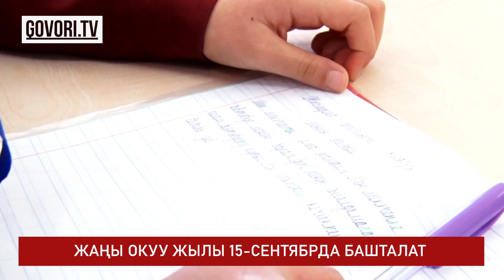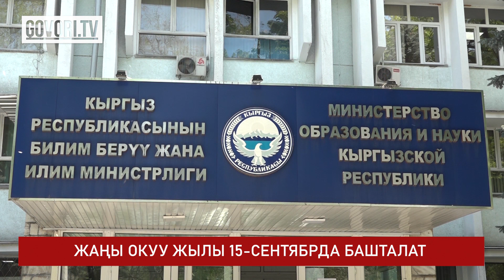Соңку жаңылыктар: Сарыбашов мэрликтен кеткенин жар салды.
КОРОНАВИРУС БОЮНЧА  АКЫРКЫ АБАЛ
Коронавируска каршы республикалык ыкчам штабдын бүгүнкү, 12-августтагы маалыматына караганда, кечээтен бери Кыргызстанда бул инфекциядан дагы алты адам каза болду.
Жалпысынан өлкөдө коронавирустан көз жумгандардын расмий саны 2426 адамга жетти.
Соңку бир күн ичинде вирус дагы 417 адамдан табылды. Алардын эң көбү Бишкек шаарында жана Чүй облусунда.
Өлкөдө бул оору жуккандардын расмий катталган саны 170 770 адамга жетти.
Бир күндө 743 адам айыгып чыкты. Азыр ооруканада 2382 адам жатат, дагы 3771 бейтап үйдөн дарыланууда.